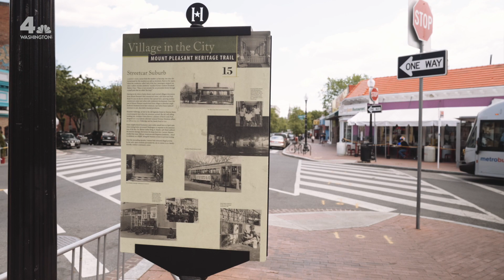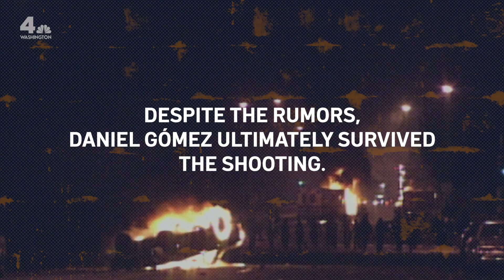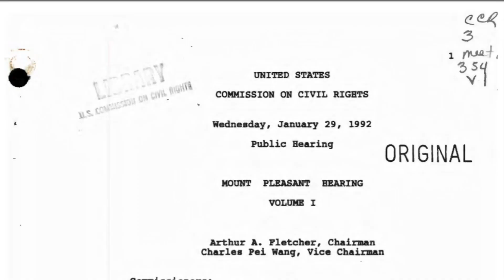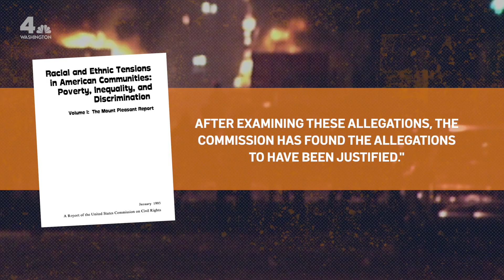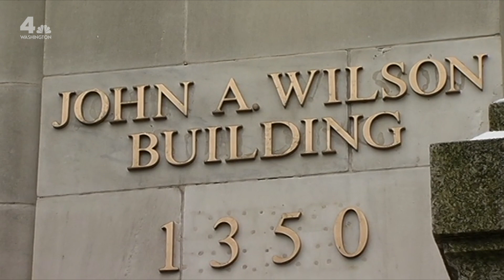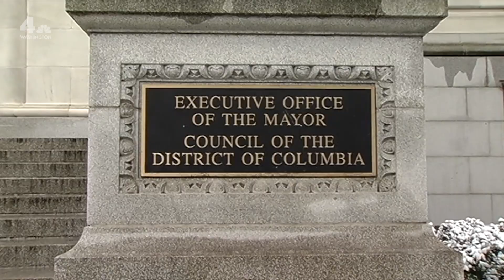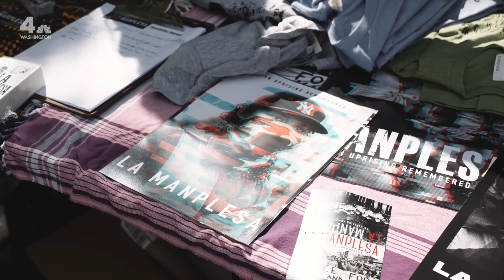How 3 days of riots transformed DC’s Latino community | NBC4 Washington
The Mount Pleasant Riots of 1991 rocked the nation’s capital, pitting police against a community seeking to be seen and heard. The riots have been called a moment that put Latinos on the map in D.C. News4’s Mauricio Casillas and Teneille Gibson set out to look at how the riots forever changed the lives of Latinos in the District. This is “Los Disturbios de Mount Pleasant.”